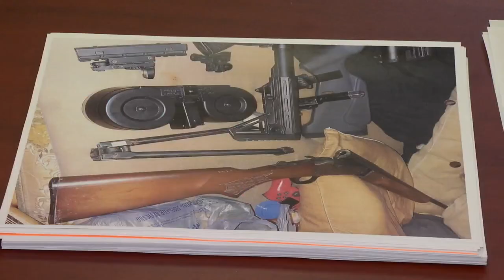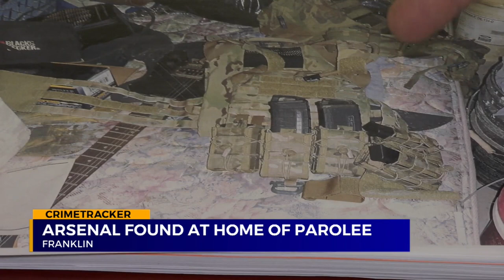Arsenal found at home of Parolee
A surprise home visit at an ex-con's house turned up an arsenal of weapons that landed him back behind bars. Williamson County Sheriff Deputies joined TDOC officers on a surprise visit to Lane Locke's home in Franklin.

• Find today’s top stories for Nashville, TN and all of Middle Tennessee